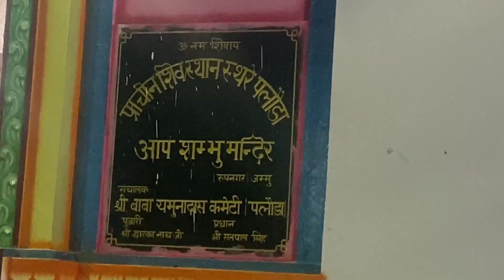Extremely joyful trip when I went to meet her after 10 years || दस साल बाद मिलने गई - यादें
My trip highlights when I went to see my elder sister after so long.
कुछ यादें मेरे इस सफ़र की |